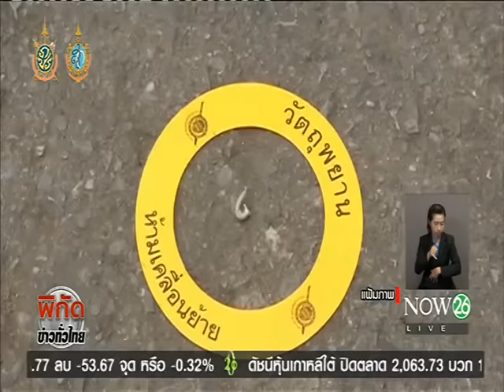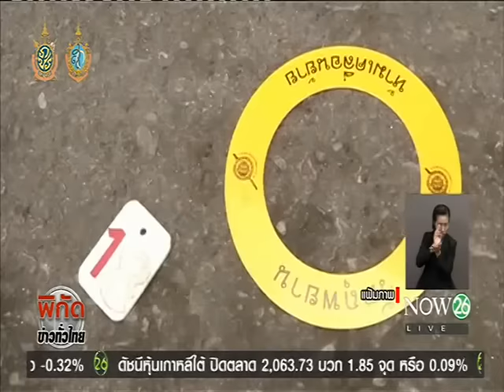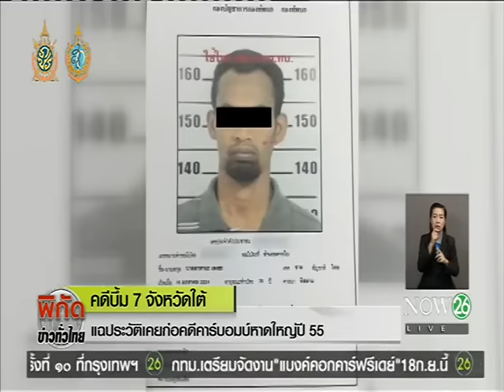News คดีบึ้ม7จังหวัดใต้ หมายจับ"เสรี แวมามุ"แก๊งบึ้มหัวหิน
พิกัดข่าวค่ำทั่วไทย : คดีบึ้ม7จังหวัดใต้ หมายจับ"เสรี แวมามุ"แก๊งบึ้มหัวหิน "NOW26" 8-9-59